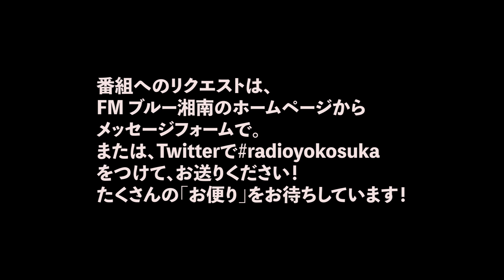FMブルー湘南78.5MHz[ Let's Stay Together! ]2023年6月23日放送アーカイブ。雨のシーンが印象的な映画や素敵な音楽をピックアップ！ R.I.P Tina Turner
6月23日　金曜日　19:00オンエアー

FMブルー湘南78.5MHz
毎月第４金曜日19:00から絶賛放送中

* 世界中のどこからも上記のURLでリアルタイムでご視聴できます♪
三浦半島在住の、
ミュージシャンの姉、朝本千可
映像クリエーターの妹、美可の姉妹がDJの音楽バラエテイー番組。
6月の放送では雨をテーマにお送りします。

雨のシーンが印象的な映画や素敵な音楽をピックアップし、
さらには姉妹自身の雨にまつわるエピソードもお届けします。
ぜひ、この鬱陶しい雨の季節に心を潤す音楽と共に、
朝本シスターズの楽しいトークをお楽しみください。
心地良い雨の音とともに、心を癒す一時をお届けします。
お楽しみに！

番組後半の人気コーナー「LET'S 投資」では、
CMプロデューサーであり株式投資が趣味の菊地誠さんが、
身の丈に合った投資の話を繰り広げます！
お小遣いが欲しいと思っているあなたにとって、
このコーナーは必聴です！

本放送でシェアした音楽は、

◼️Let's Stay Together ♪Tina  Turner
◼️Private Dancer ♪Tina Turner
◼️Here's That Rainy Day ♪Will Downing & Gerald Albright
◼️Umbrella ♪Rihanna
◼️Have You Ever Seen The Rain ♪CCR

朝本千可　公式instagram  開設！

*この動画は収益化を目的としていません